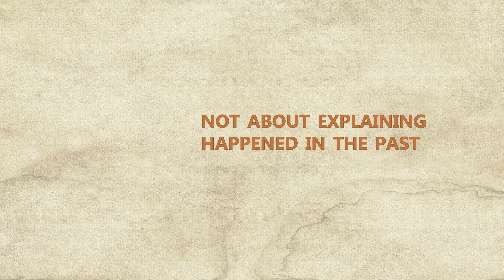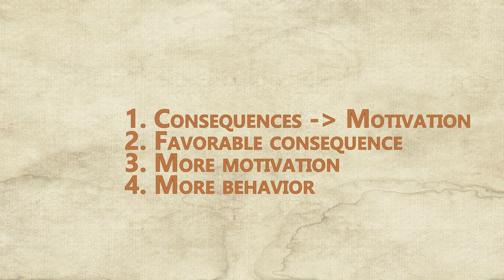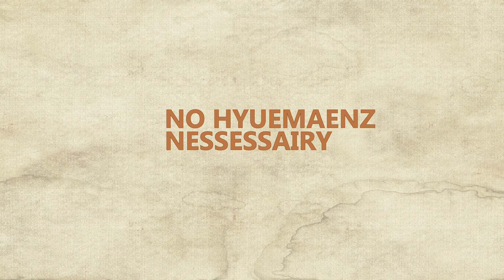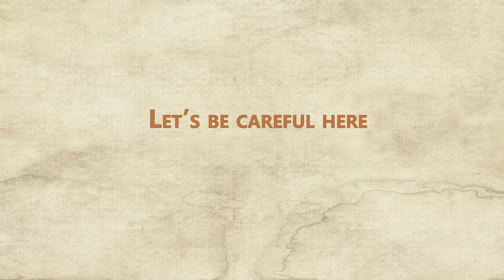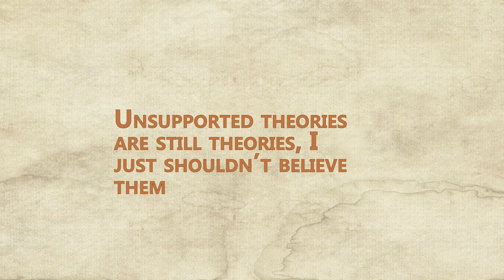What is a Theory?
Many other videos have tackled this topic, so I'm hoping to talk about some aspects of theory that are less often discussed.